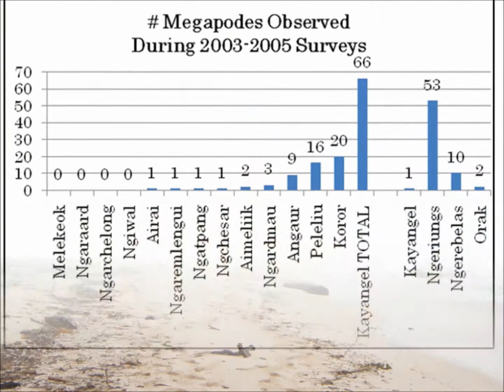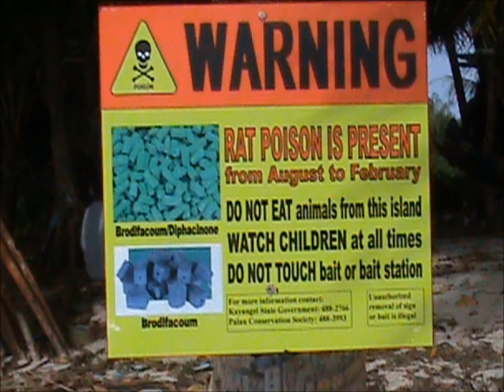Kayangel Island Restoration Project/Rodent Eradication, Palau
The Palau Conservation Society, a nonprofit community-based organization in Palau, describes how it successfully eradicated rodents from the Kayangel atoll, improving the conservation status of the endangered Micronesian Megapode. to learn more about this project, the Palau Conservation Society (PCS), or BirdLife International.